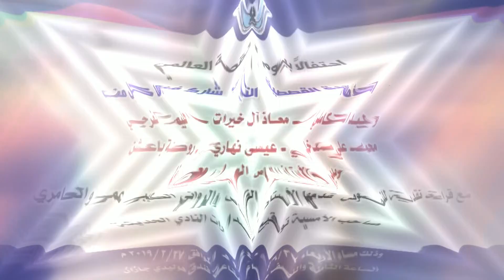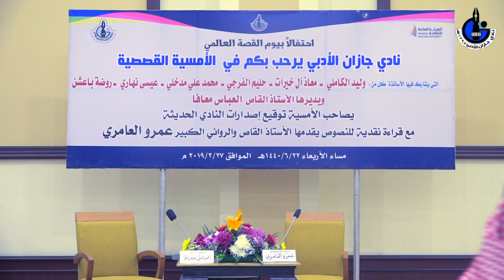نادي جازان الأدبي يحتفي" بيوم القصة العالمي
*~نادي جازان الأدبي~*

*📖إحتفاءً بيوم القصة العالمي*

((أمسية قصصية شارك بها))كل من :
🇸🇦محمد المدخلي
🇸🇦وليد الكاملي
🇸🇦معاذ آل خيرات
🇸🇦عيسى نهاري
🇸🇦حليم الفرجي
🇸🇦روضة باعشن

*~أدار الأمسية~*
 الأستاذ العباس معافا

*قراءة نفدية للنصوص يقدمها* الأستاذ القاص عمرو العامري

*~وصاحب الأمسية توقيع إصدارات النادي الحديثة~*

⏱ *مساء الأربعاء ١٤٤٠/٦/٢٢هـ الموافق ٢٠١٩/٢/٢٧م في قاعة فندق هوليدي جازان*